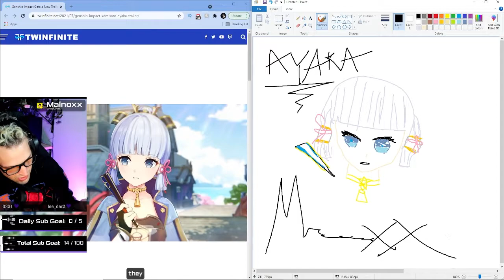Who is Malnoxx?? Genshin Impact Content Creator channel trailer!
⬇EXPAND ME⬇

I'm an official Genshin Impact content creator! Come chat with me!

Description tags: genshin impact,genshin,amber,amber vtuber,genshi,genshi game,genshi impact,genshi video,genshin game,genshin impact 2020,genshin impact game,genshin impact good,genshin impact graphics,genshin impact introduction,genshin impact manga,genshin impact wiki,geshin,geshin game,teyvat,yuanshen game,mihoyo china,mihoyo japan,adventure story,open world game,anime style,mmorpg,anime games,mobile game,mmo playstation,twitch,twitch streamer,streamer,malnoxx,

OSS! Deep Bows!